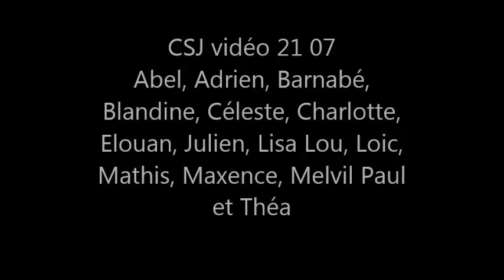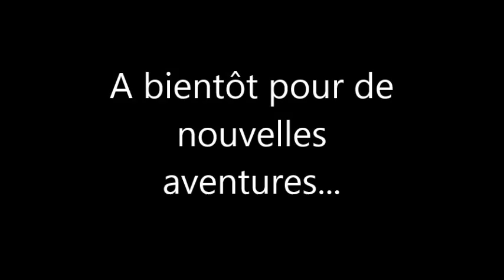La fusée à eau ! 21/07/15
Un groupe de jeunes de 8 à 14 ans ont testé l'atelier vidéo de Cap Sciences, qu'ils ont filmé et monté !
Au programme, filmer l'expérience  en stopmotion, avant de filmer le lancement  de la fusée à eau en slowmotion, le tout capté dans un timelapse !